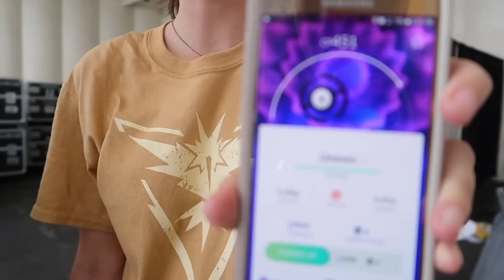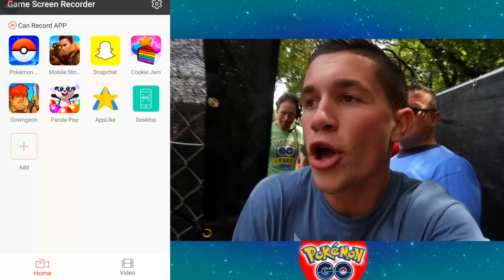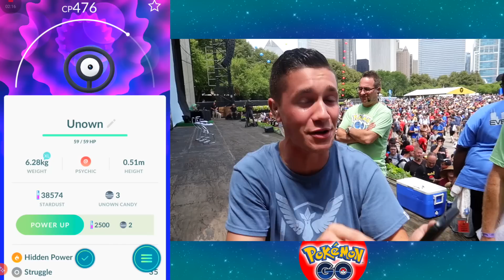WE GOT OUR POKÉDEX UNOWN AT POKÉMON GO FEST!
WE FINALLY GOT OUR POKÉDEX UNOWN AT POKÉMON GO FEST!
ONE STEP CLOSER TO COMPLETING THE PODÉDEX AND TAKING ADVANTAGE OF THESE BONUSES TO COMPLETE THE POKEMON GO EXPERIENCE!